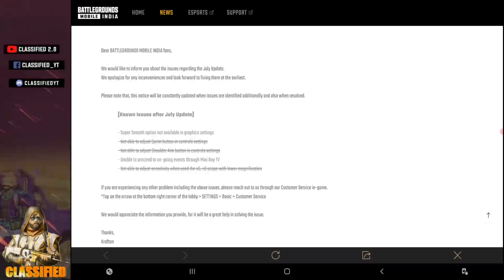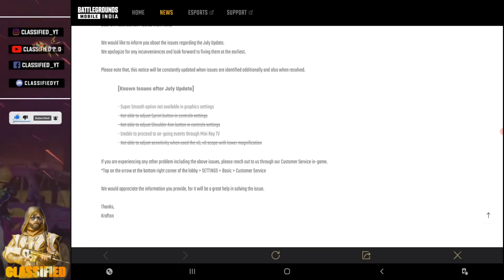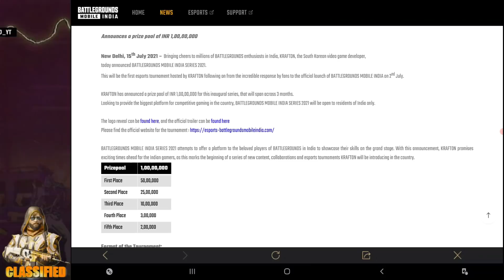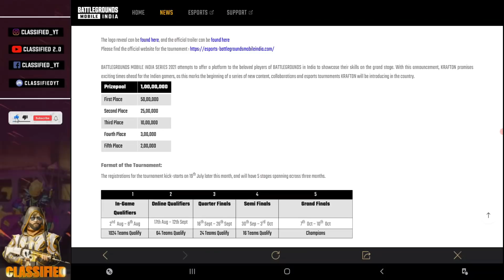BATTLEGROUNDS MOBILE INDIA SERIES 2021 - HOW TO REGISTER ? SUPER SMOOTH GRAPHICS SETTING ? ( BGMI )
💲💲💲 Feeling rich?  💲💲💲

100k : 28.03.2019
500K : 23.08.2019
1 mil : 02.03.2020